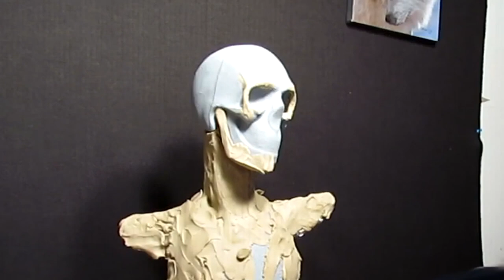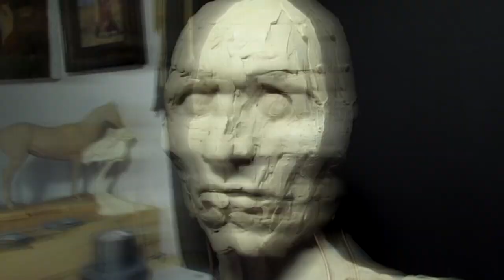HENRY ROMAN NOSE Revisiting a Clay I Started in 2013